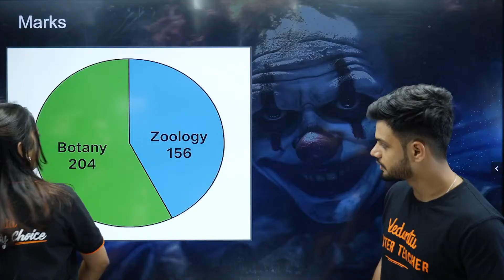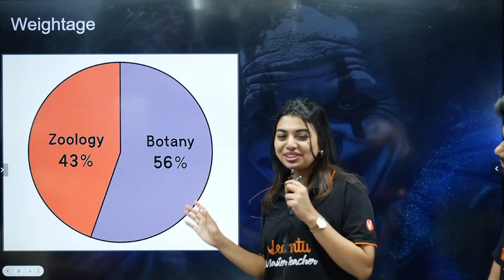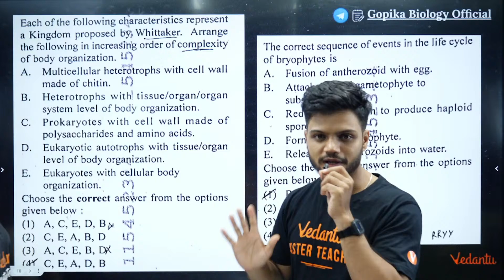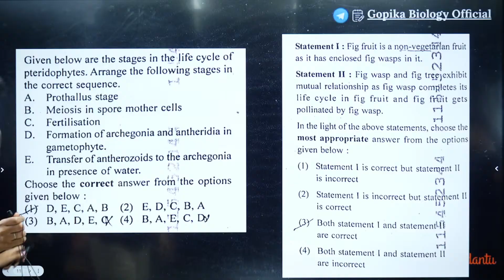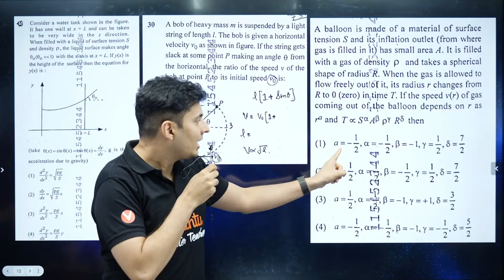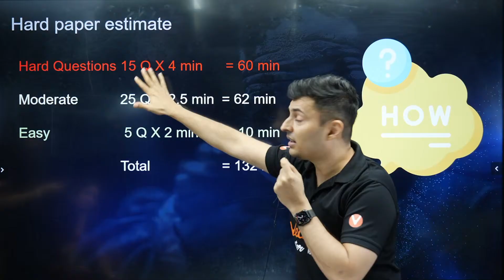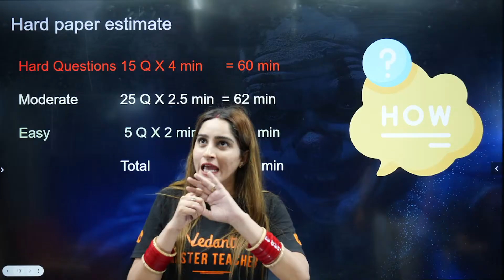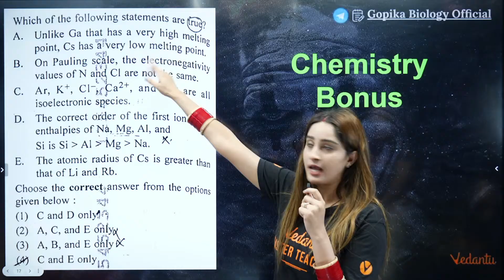🚨 Big Expose: What NTA Is Hiding From You About NEET 2025! 😱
Is everything as it seems with NEET 2025? 🧐 In this explosive session, we uncover the lesser-known truths and silent updates from NTA that every aspirant must know!

🔥 Didn't get the result you wanted? Bounce back with NEET Dropper English Pro Batch! – ₹10,000 Discount!

🔥 Boost your NEET prep with DNA NEET – Prime English Batch at a massive discount!

Start early for NEET 2026- Join our Offline Repeater Batch with up to 90% scholarship – Book your seat now
Take IVSAT and get up to 90% scholarship on our offline and online courses – Register now
🆘 Questions? Confused? We’re Here! Fill the Quick Vedantu Support Form
🎯 Curious About Your Rank or Dream College? Use Our Free Predictor!